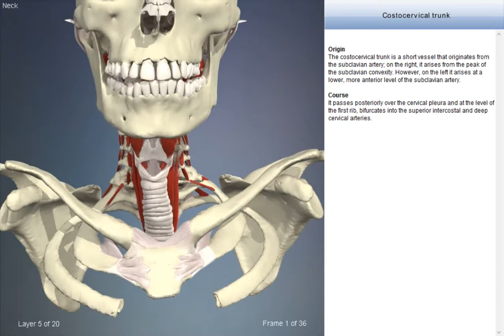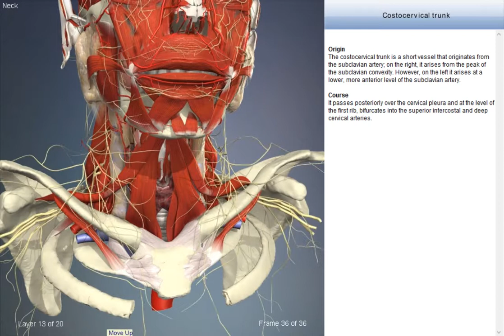Costocervical trunk | Arteries of head and neck | 3D Human Anatomy | Organs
3D Human Anatomy | Arteries of the head and neck: video review of all the arteries of the head and neck and face their anatomy placement.